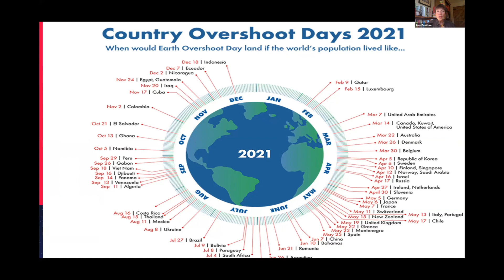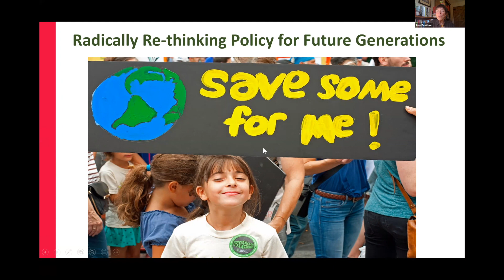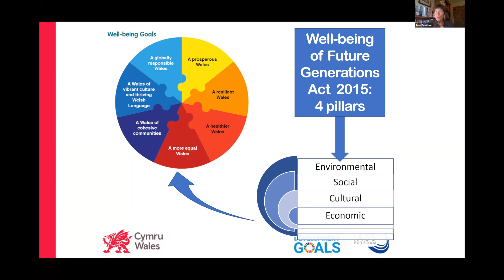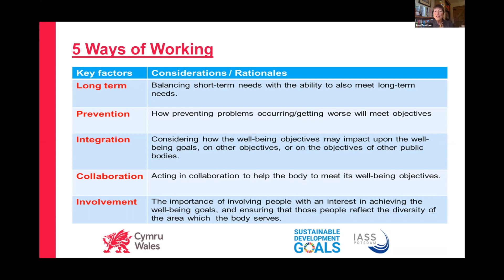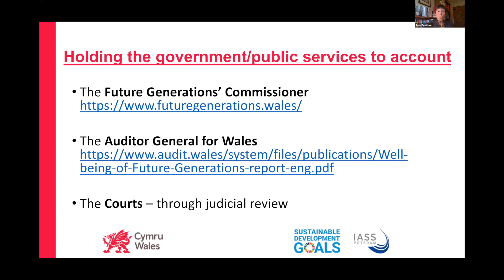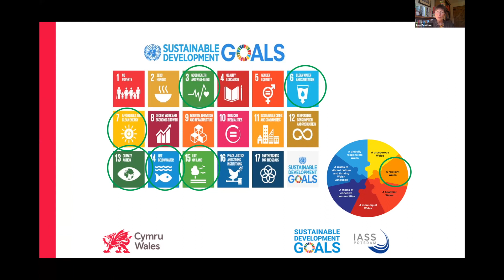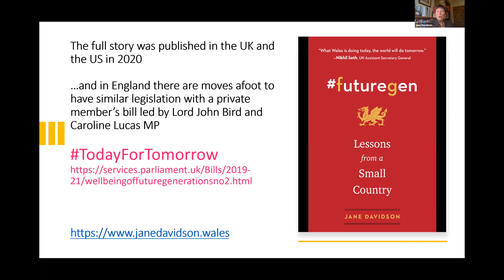2/8 How on Earth? Managing the Net Zero Challenge within the Built Environment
Dr Jane Davidson - Minister for Environment, Sustainability and Housing in the Welsh Government (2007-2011)

Our keynote speaker, Jane Davidson, author of futuregen: Lessons from a Small Country, and architect of Wellbeing of Future Generations (Wales) Act, explains the critical importance of this bold legislation which means public bodies must now think about the long-term impact of their decisions, work better with people, communities and each other, and prevent poverty, health inequalities and climate change.

Jane is Pro Vice-Chancellor Emeritus at the University of Wales Trinity Saint David and a patron of the Chartered Institute for Ecology and Environmental Management (CIEEM) and Tools for Self Reliance Wales (TFSR Cymru).  She also holds honorary fellowships from IEMA (Institute of Environmental Management and Assessment), WWF, CIWM (Chartered Institution of Wastes Management), CIWEM (Chartered Institution of Water and Environmental Management) and an honorary doctorate from the University of Glamorgan.

This Earth Day special event brought together a virtual panel of industry leaders and academics from the built environment to discuss how we – as a sector - might organise, collaborate, innovate & scale to meet the monumental challenge of reaching net zero.

Join us for our next event “Heat, Part 2 – The Race to Replace Domestic Gas in a Climate Emergency” on Thursday 24th June 2021.